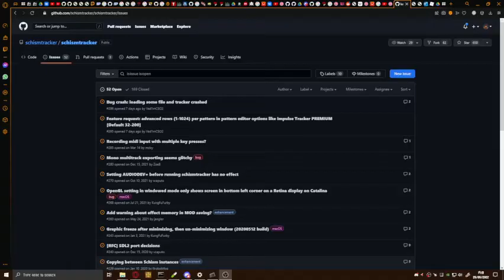Schism Tracker | When importing .bkm (.mptm) and still working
I renamed file .mptm to .bkm to testing file for schism tracker.
Add save .bkm file without limitation.
.bkm based as .mptm
.mptm based as .it
[BKM] ► [MPTM] ► [IT]
📱 Nokia 5
➰ DPI ???
🔛 Sensitivity 3◦
◦ Default